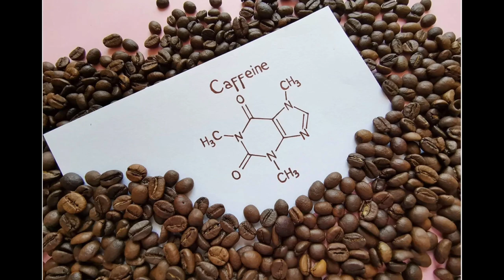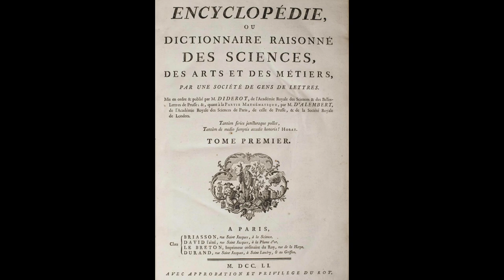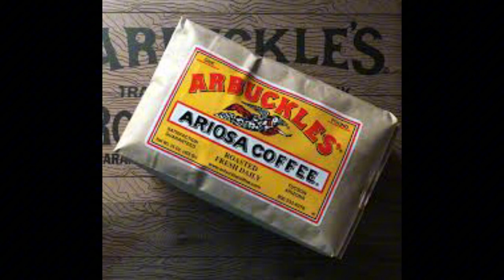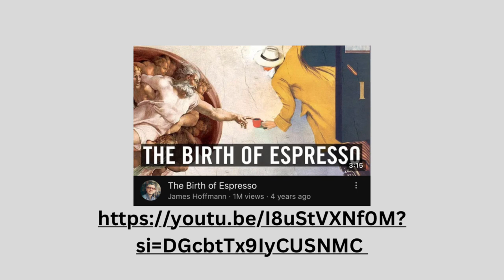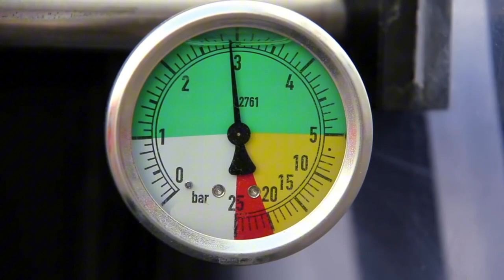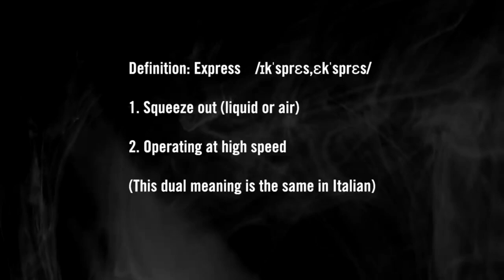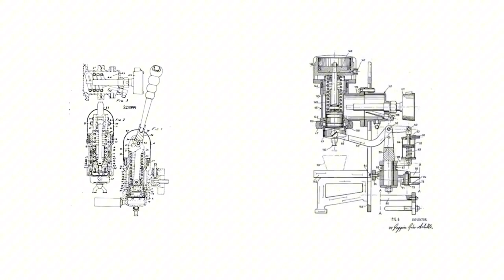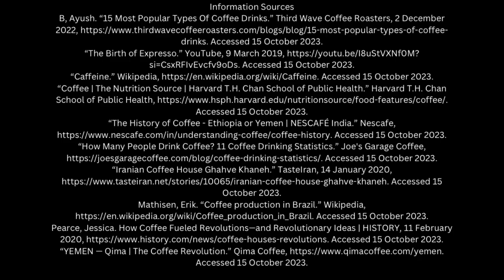UCONN ECE 1007: Food to Table Documentary ( The path coffee travelled around the world )